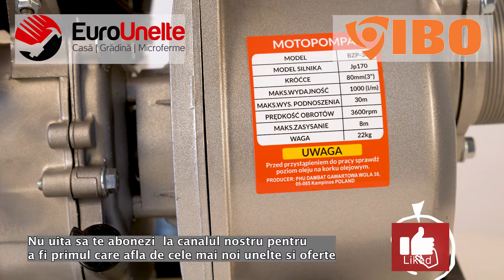MOTOPOMPA IBO DAMBAT BZP-30 3 TOLI 6.5CP